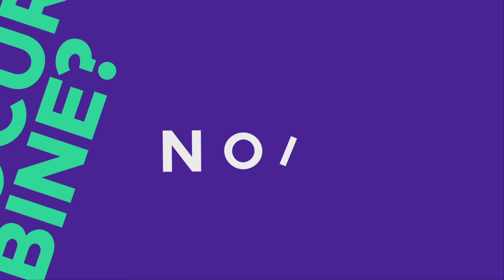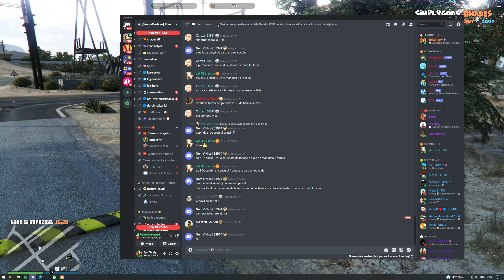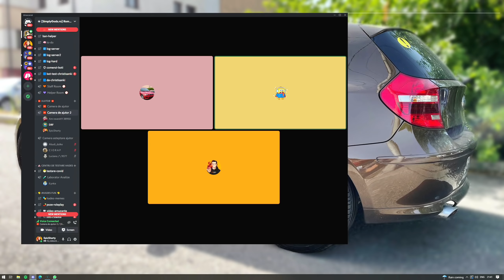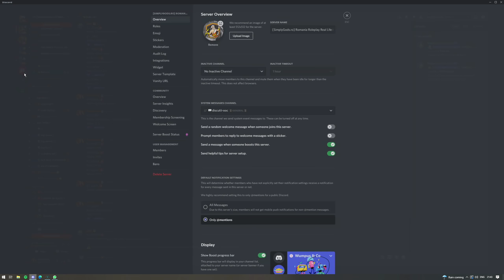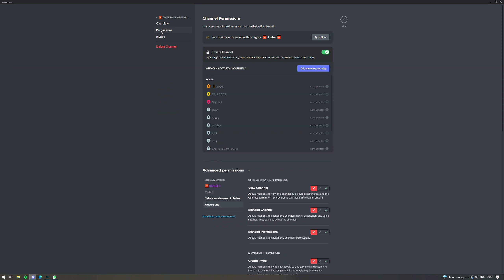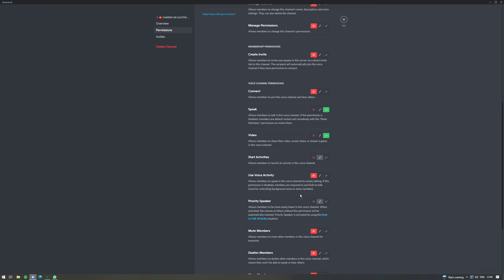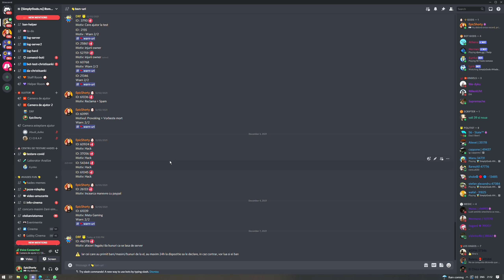GTA Real Life: O zi din Viata unui Admin #105 | Tranzactii de masini ILEGALE !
ENEBA.com - Jocuri SUPER IEFTINE (PS4, Xbox, PC)! Foloseste codul SHORTY pentru 3% REDUCERE!
Foloseste codul SHORTY pentru 3% REDUCERE pentru puncte si DLC de GTA Online!
Foloseste codul SHORTY pentru 3% REDUCERE pentru puncte si Simulator jocuri!